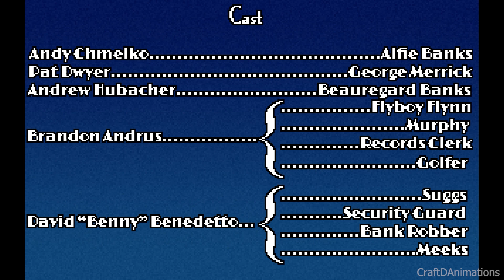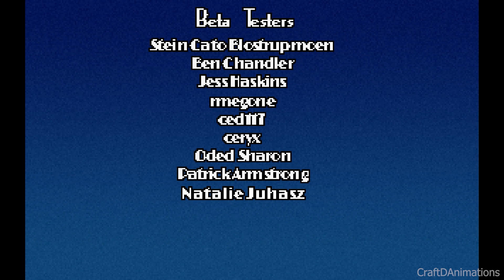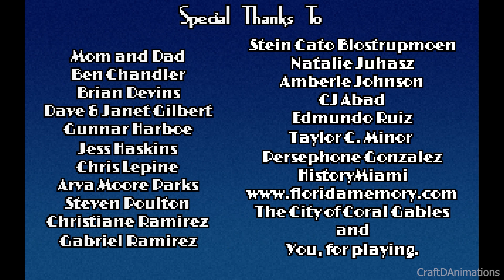A Golden Wake - Part 10 [No Commentary] PC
➡️ Description ⬅️
A Golden Wake is an adventure game developed by Grundislav Games and published by Wadjet Eye Games. The game was released on 9 October 2014.